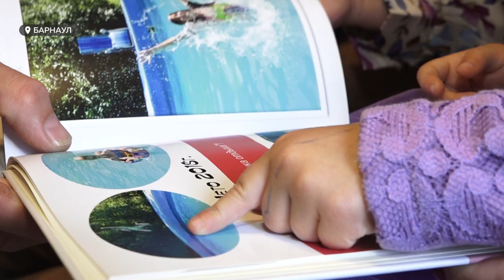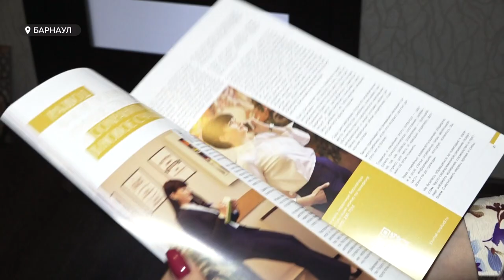Многодетная мама из Барнаула открыла сразу несколько бизнесов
Наш следующий материал о женщине, которая, на наш взгляд, может многих вдохновить. Находясь в декретном отпуске, она занялась фотографией, освоила несколько новых профессий,  начала расширять горизонты издательского бизнеса за пределы страны. И это при том, что у нее – четверо детей! Как быть наполненной позитивной энергией, решая огромное число дел ежедневно - рассказываем в сюжете.